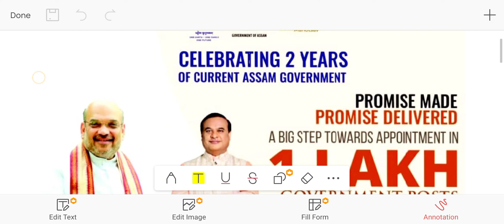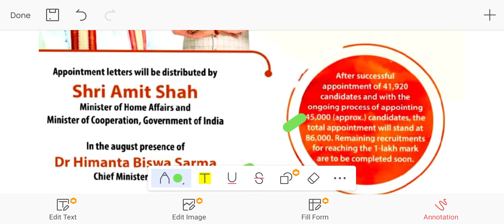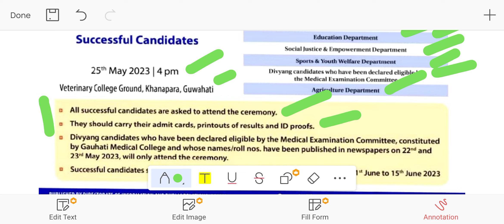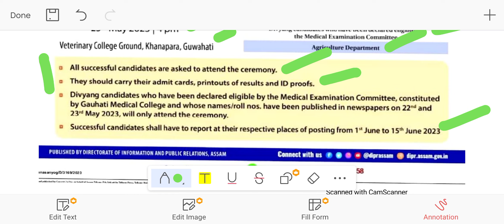APPOINTMENT LETTER DISTRIBUTION CEREMONY